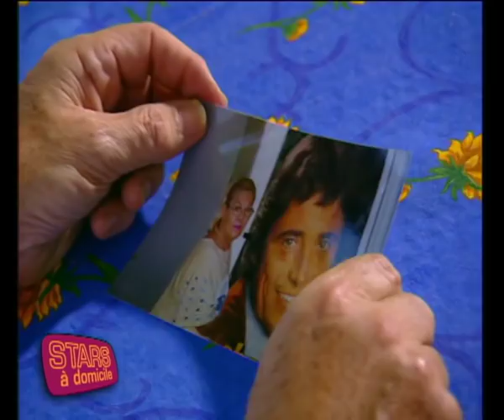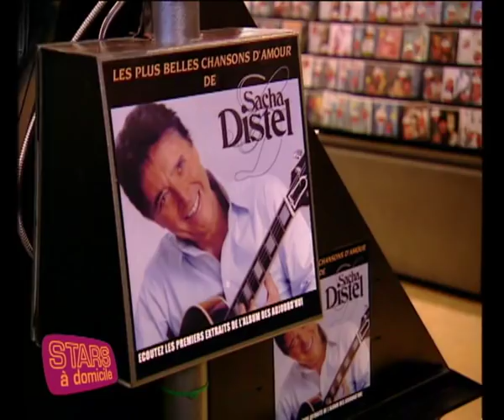Sacha Distel chez le disquaire ! - Stars à domicile